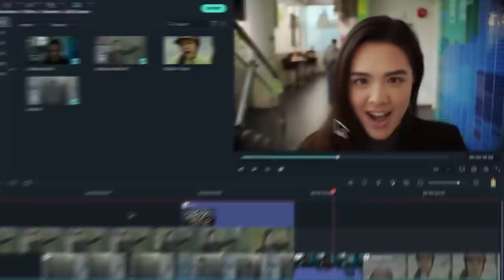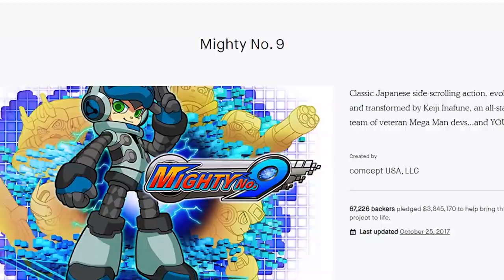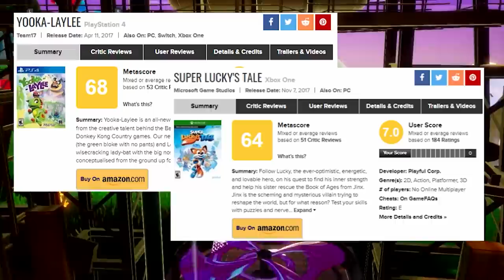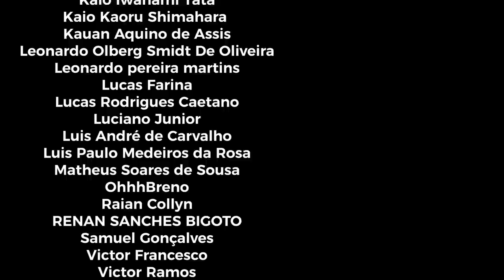De Um Sucesso Pra UM PEDAÇO DE... Balan Wonderworld